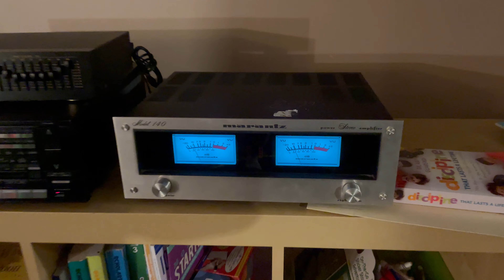Marantz Model 140 Amplifier Demo - 1976 75 WPC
A Marantz Model 140 boat anchor amp, 1976, 75 WPC.  $6.99 at Goodwill many years ago.  100% original, sounds great when source has overcompensated EQ on the front end.

Respectfully and marginally clipping at most (observe the flashing peak lights I never knew existed until tonight) Needs a recap but healthy - it had a 60 minute warmup at idle with no volume, as I do for all my amps.  Here’s to 90s club music played on 70s equipment in the 2020’s.  Fisher big box 100W speakers from 1987.